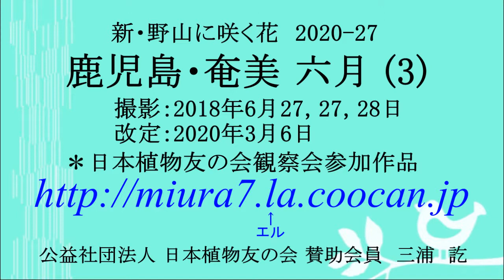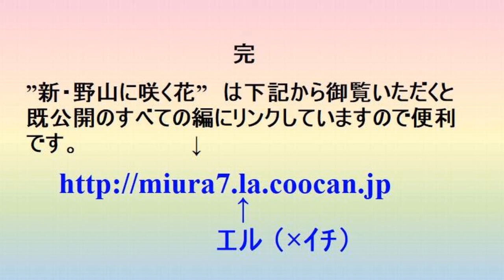2020 27 鹿児島・奄美 六月 3 ♪シューベルト：美しき水車小屋の娘 第17, 18, 20曲